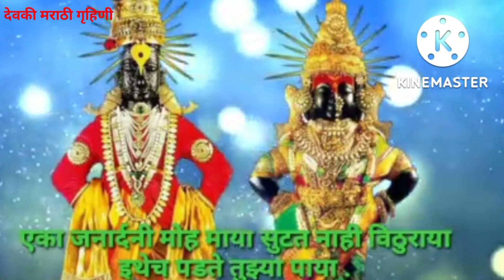विठ्ठलाचे भारूड, भागवत एकादशी